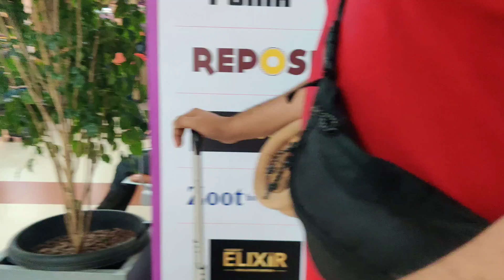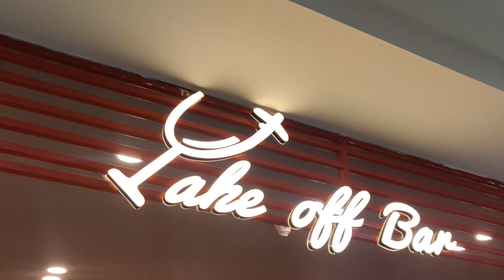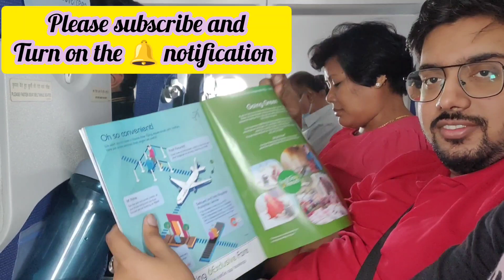এতো বৃষ্টির মধ্যেও আমাদের বেরিয়ে পরতে হলো | কোথায় যাচ্ছি ...??? | দেখতে থাকো